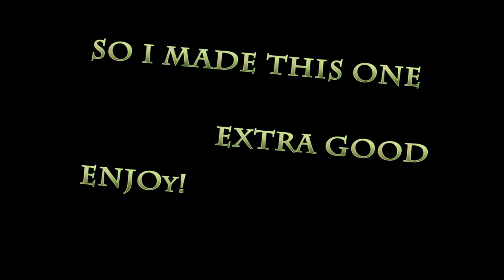Resident Evil 4 Gameplay -Walkthrough Part 2ish -- Professional Mode (HD) 1080p 60fps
a bit of amateur gameplay with a little tasteful editing